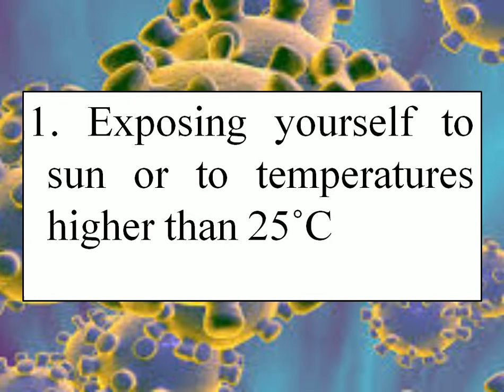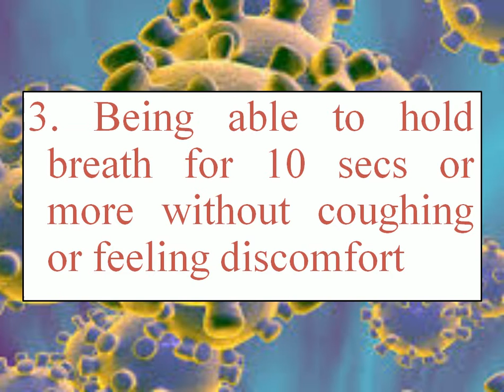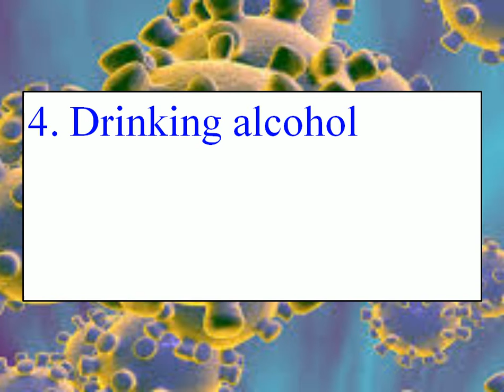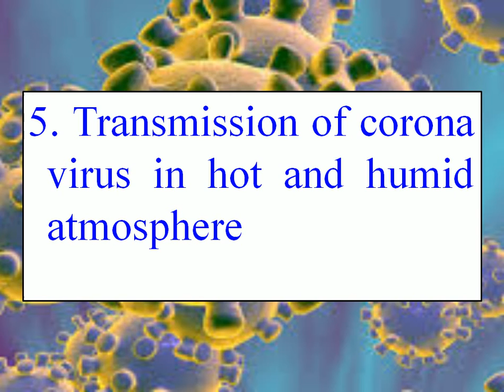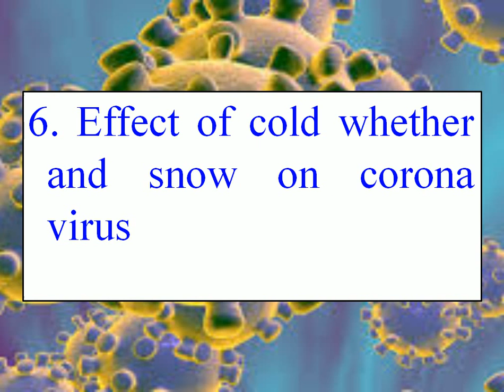CORONA VIRUS : MYTHS AND FACTS (PART I)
Hey guys!
I hope you all must be doing well.
In this video I have tried to burst few myths regarding corona virus.
Two more parts, Part II and Part III will be published at same time i.e. 6 P.M. tomorrow and day after tomorrow respectively.